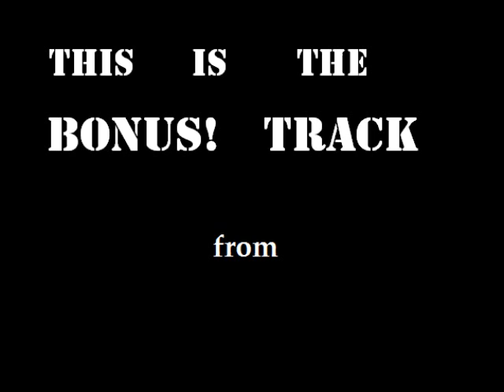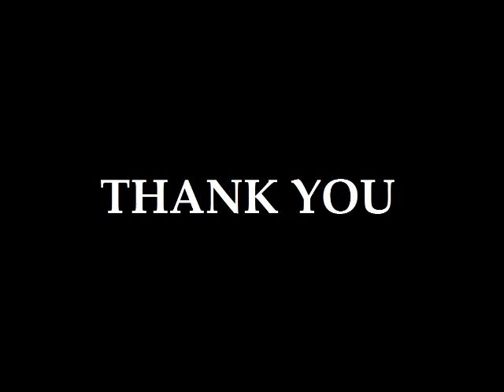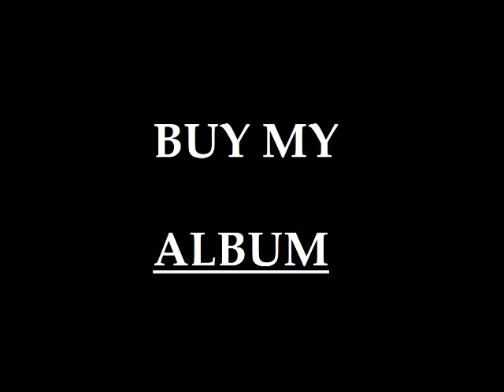24. Big Bad Wooo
BONUS! The 24th track from The Verily Best of BoNeZ Justice (or Bones Justice on Facebook) . Just something I did for fun after I  finished the songs.